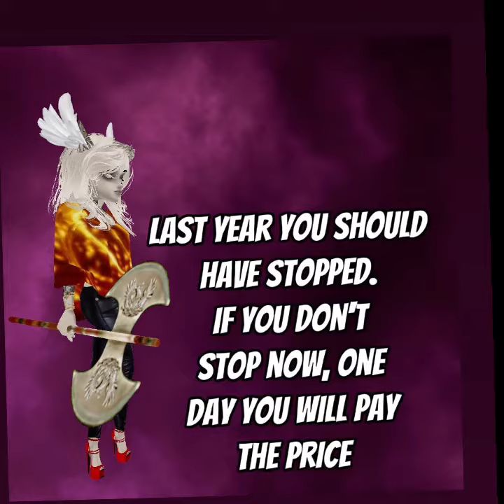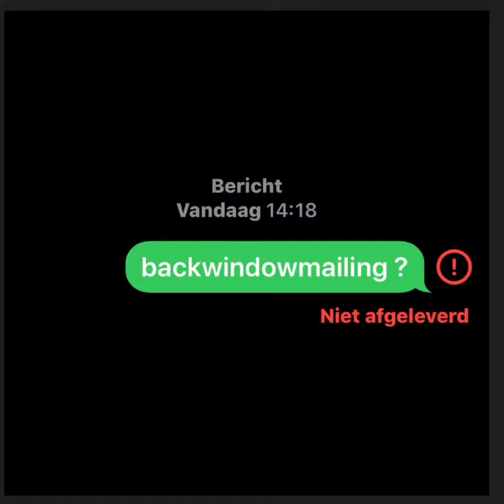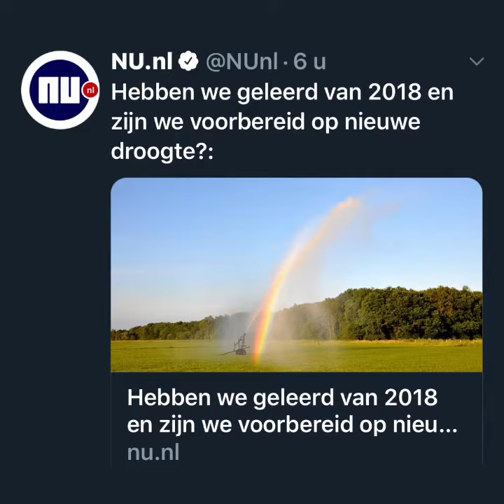🔞 grape/black berry day